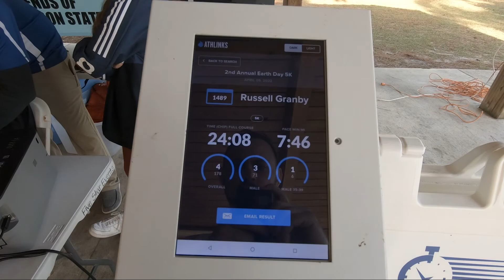2nd Annual Earth Day 5K 2022 Jonathan Dickinson State Park Trail Run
Last minute trail 5k, not too shabby! Fun little 5K put on by the Friends of Jonathan Dickinson State Park Florida.

Song: Valuable
Artist: Pacific Dub